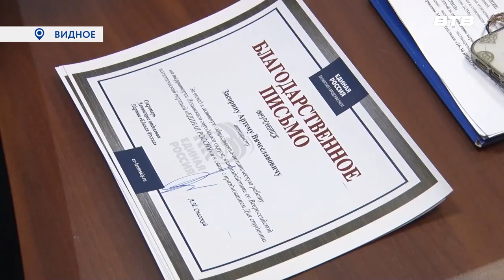ЗА АКТИВНУЮ РАБОТУ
Представители Ленинского отделения «Единой России» поздравили студентов-добровольцев Московского социально-экономического института с Днём российского студенчества. Встреча прошла в общественной приёмной партии.